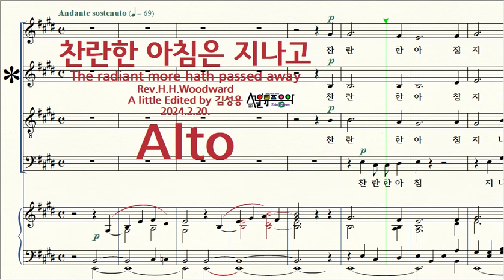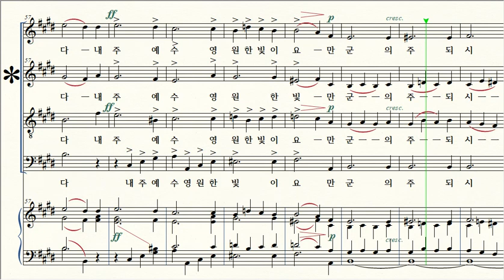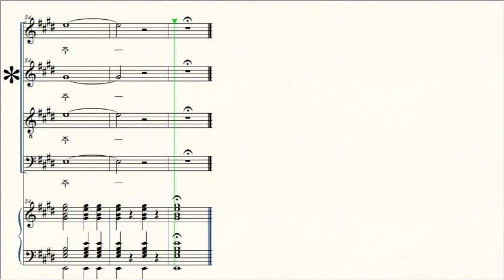찬란한 아침은 지나고 / 2 Alto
제목 Title / 찬란한 아침은 지나고 The radiant more hath passed away
작곡 Composer / Rev.H.H.Woodward
A little Edited / 김성용 Kim-Sungyong 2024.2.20.
작사 Lyricist / Rev.H.H.Woodward
역사 Translated lyrics / 정대판